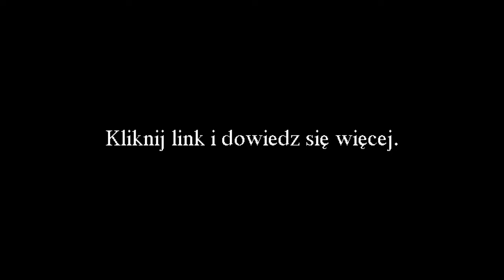O Niszy w Dziecięcy Sposób - "Bajka o Niszy" mego autorstwa ⭐️